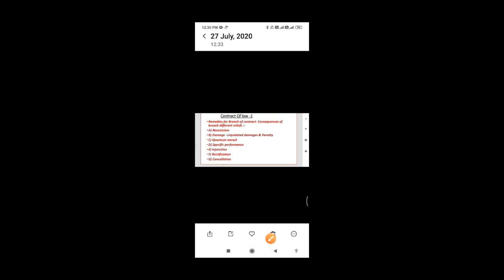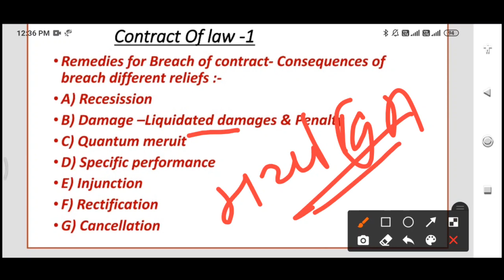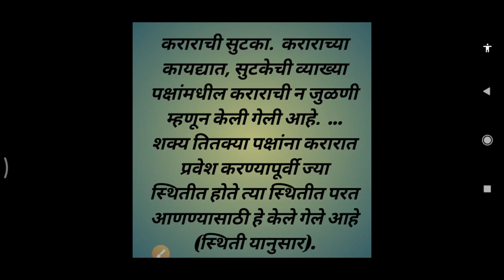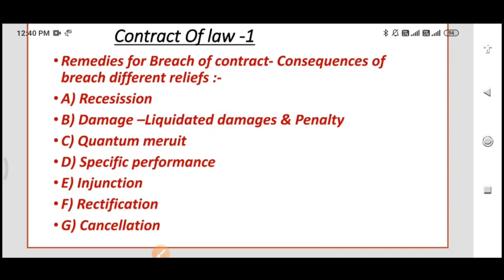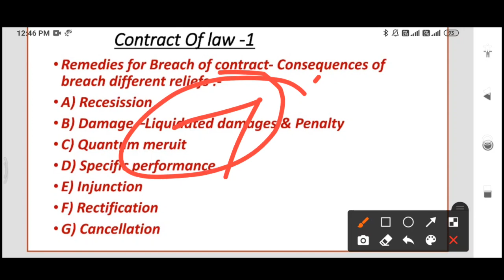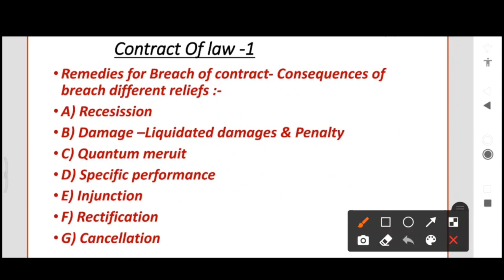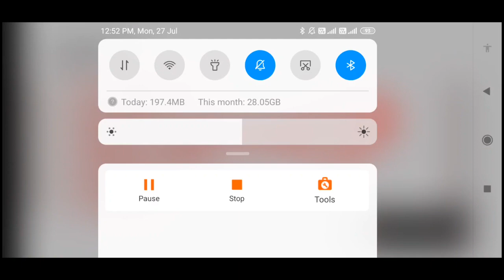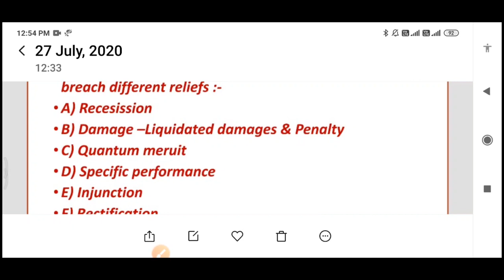| कराराचे उल्लंघन झाल्यावर काय उपाय आहेत | Remedies for breach of contract | MO.8421372620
कराराचे उल्लंघन झाल्यावर काय उपाय आहेत. Remedies for breach of contract